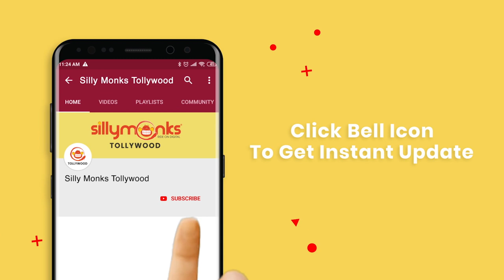Ullala Ullala Movie Team Interview || Noorin Shereef || Silly Monks Tollywood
Watch Ullala Ullala Movie Team Interview